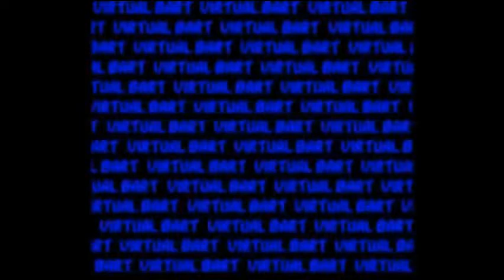diddy kong racei ep1